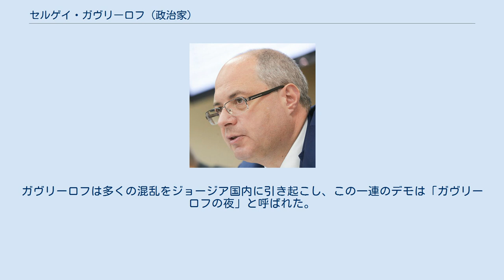セルゲイ・ガヴリーロフ (政治家)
セルゲイ・アナトーリエヴィチ・ガヴリーロフ（ロシア語: Серге́й Анато́льевич Гаври́лов、1966年1月27日 - ）は、ロシアの政治家。
ロシア連邦共産党所属。
ロシア連邦議会国家会議代議員。
 1966年にソビエト連邦のトゥーラで誕生。
1989年にモスクワ大学で経済学の博士候補号を取得。
2016年9月18日、ロシア連邦共産党から第7期国家会議代議員に選出。
 2019年6月20日、ジョージアのトビリシにあるジョージア国会議事堂において、第26回正教議会間集会（キリスト教東方正教会に関連した各国議員の会合）の総会が開かれた。
ガヴリーロフは同会議の議長であり、ロシア代表団とともに出席した。
ガヴリーロフは議会の議長席で総会の開幕を宣言し、ロシア語で議事を進行した。
 親欧州派のジョージア国会議員は、ガヴリーロフが議会の議長席に着席したことについて強く反発し、ジョージアの主権を侵す攻撃であると見なした。
また民衆による抗議デモも発生した。
デモ参加者はジョージアの国旗や欧州連合の旗を掲げ、議事堂への侵入を試みた。
対応に当たった警察官が不適切な暴力的対応を行ったことにより、複数の負傷者が発生した。
このデモによって、警官およそ80人を含む約240人が重軽傷を負い、多数の拘束者が発生した。
デモ参加者はロシアの議員らに対し、直ちにジョージアから退去するよう要求した。
 ガヴリーロフは議長席に座ったことについて、ジョージア側からの指示によるものであると主張した。
これに対しジョージアの与党は「ガヴリーロフが総会の開幕を宣言することを知らなかった」とし、ジョージア国会の事務方のミスであったとの見解を示した。
ジョージアの野党はこれに反発し、ジョージア国会議長イラクリ・コバヒゼと、デモ参加者への対応に関して当局を指揮したギオルギ・ガハリア内務大臣の辞任を訴えた。
ガヴリーロフは多くの混乱をジョージア国内に引き起こし、この一連のデモは「ガヴリーロフの夜」と呼ばれた。